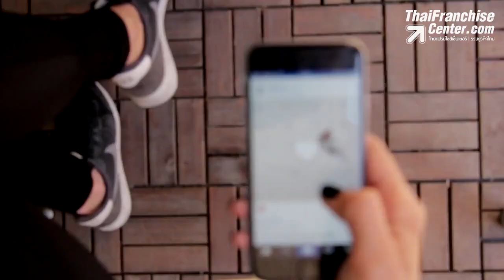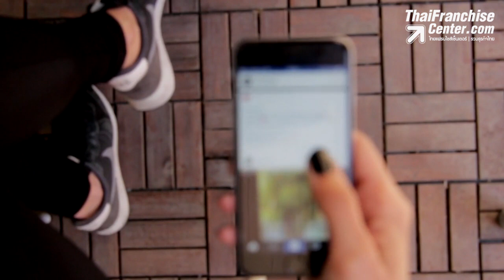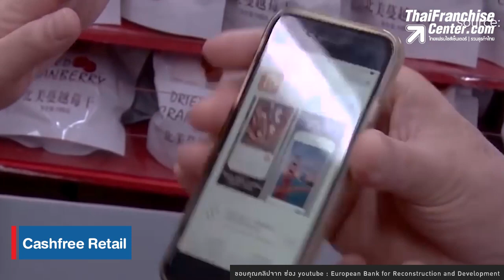มาแน่! 5 เทรนด์ธุรกิจค้าปลีก ปี 2563 ที่โลกต้องรู้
เทรนด์ธุรกิจค้าปลีก ปี 2563 จะเป็นอย่างไร ก้าวหน้าไปมากเพียงใด คลิก!